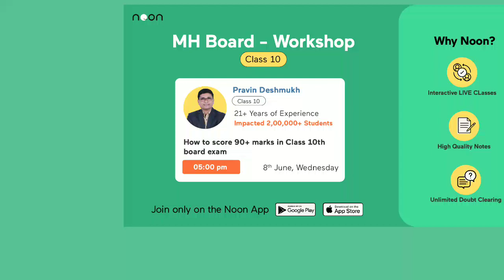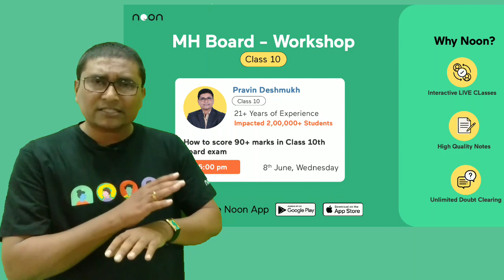How to score 90% plus Marks in Class 10th SSC State Board Exam | Noon Academy App | Pravin Sir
Hello Students! Join me on an exciting FREE LIVE Workshop where I will discuss important factors to how you can start preparing for the upcoming exam in 2022.

Don't miss this opportunity to attend the workshop for MHTCET 2022 on How to score 90+ marks in Class 10th board exam by Pravin Sir 8th June 2022, at 5pm to 6pm, Exclusively on the Noon App.